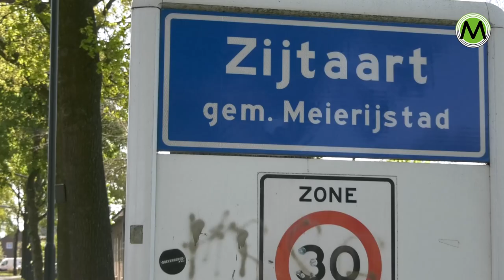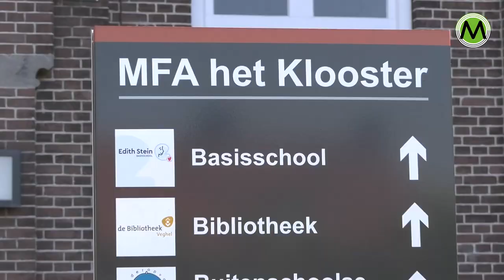Start festiviteiten 150 jaar Zijtaart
ZIJTAART – Zijtaart bestaat dit jaar 150 jaar en gaat dat, op verschillende manieren en momenten, vieren.